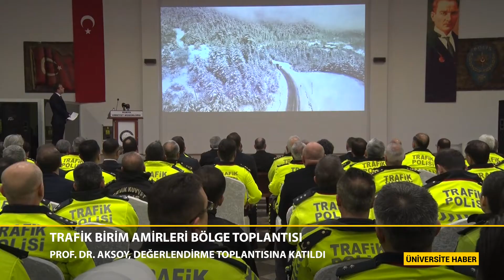Prof. Dr. Aksoy, değerlendirme toplantısına katıldı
Selçuk Üniversitesi Rektörü Prof. Dr. Metin Aksoy, Emniyet Genel Müdürlüğü Trafik Başkanlığı tarafından Konya’da gerçekleştirilen 4. Trafik Birim Amirleri Bölge Değerlendirme Toplantısı açılış törenine katıldı.